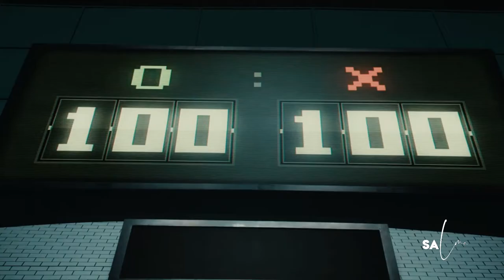Squid Game edit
PLEASE WATCH THE VIDEO IN HD!

— time :  2 days
— editing : mine
— colorings : mine
— program : filmora

v jungkook kpopmerch kpopaesthetic btscollection kpopcollection bts好きな人と繋がりたい armyさんと繋がりたい btsarmy btscollector
Got7,got7cover, not but he moon cover, notbythemoon, got7member, got7songcover, got7fan, got7song
كوفر